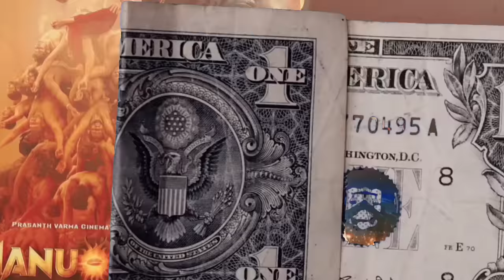3 Telugu & Bollywood Actors for Upcoming Parts Says Hanuman Director Prashant Varma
Hello Everyone, Here comes the interview with Hanuman Movie director PRASHANT VARMA |

Time stamp !
00:00:00 Introduction
00:00:38 - Suraj Kumar Promise
00:01:11 - How you Made Hanuman Possible as Superhero
00:02:16 - History or Mythology ?
00:03:10 - Budget was enough for Hanuman
00:03:58 - Actor Nani Said me That
00:05:20 - Prashant Varma Cinematic Universe Details
00:06:20 - No of parts and details
00:07:00 - How Adheera & Hanuman will merge in future
00:07:28 - First adheera will release or Jai Hanuman ?
00:08:00 - Jai Hanuman Casting
00:08:45 - Superstar should do content oriented film or  Mass masala film
00:09:50 - How Hanuman became pan India Succes
00:11:45 - Telugu films shows female characters very dumb
00:13:16 - which Telugu superstar you will cast for upcoming parts
00:14:48 - Which bollywood actors in PVCU
00:14:55 - negatives of Hanuman Movie

kyuki film hit ho ya flop but video milega baap

Shubham kumar insta id👇🏻